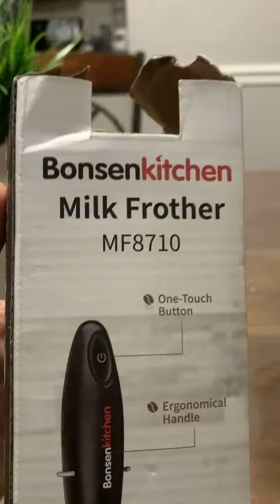bonsenkitchen electric milk frother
bonsenkitchen milk frother A small device for making and snuffing in milk to make coffee called coffee kebgeno and others Perfect Milk Frothing - High speed rotation of food safe stainless-steel whisk shaft, this handheld milk frother is perfect for creating cramy foam within 15-20s for bulletproof coffee, latte, milk shake, hot chocolates and matcha powder as well as a good egg beater
Ergonomic Portable Design - the lightweight hand milk frother with an ergonomic handle makes frothing and creating delicate foam easily. Protable size is convenient to carry makes sure you can enjoy your morining coffee although in traveling
Classic Never Outdate Style: The coffee milk mixer is styled in sliver and black color perfectly fit with any modern kitchen. Decent present for daily coffee drinkers
Easy to Use - Simple one-touch switch with a powerful motor but low noise level. Just put it into a container with liquid food up to approx 1/3 to froth. Please keep the temperature of the milk below 60 degree for perfect foam. Battery operated and 2 AA batteries included
Easy to Clean - Stainless steel shaft and whip with food safe material is easy to be cleaned in mild soapy water with the whisk moving or just put it into fresh running water